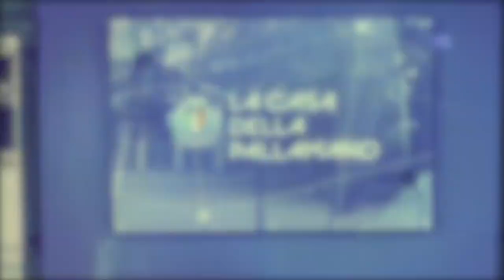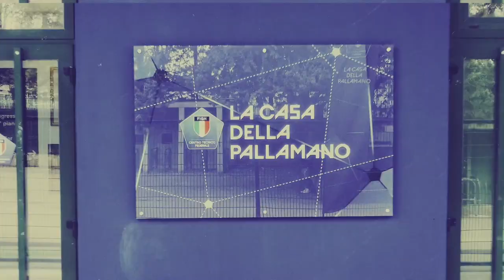La Casa della Pallamano del 24/03/2023